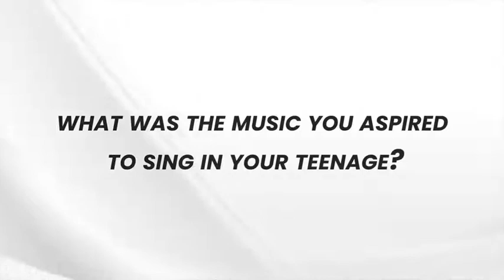Usha Uthup | Red Indies Radio Festival